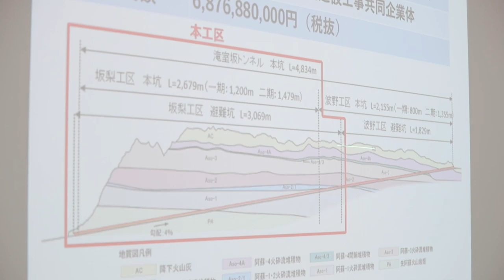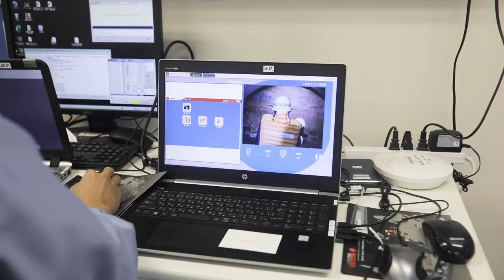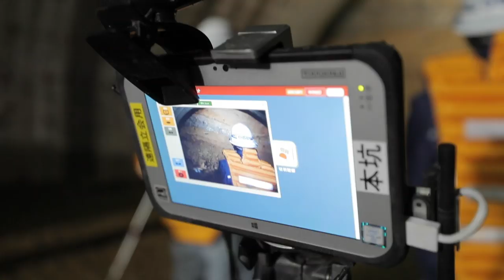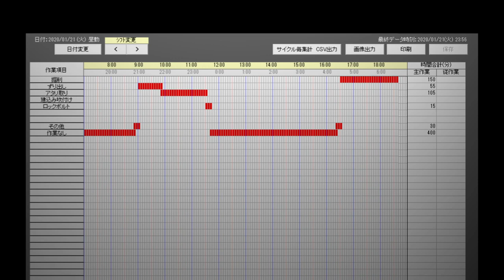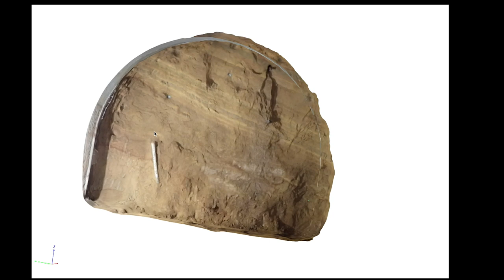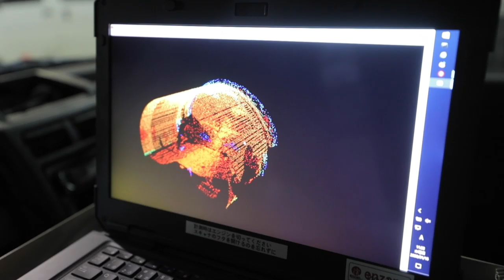熊本57号 滝室坂トンネル西新設（一期）工事 新技術PRISMに迫る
阿蘇市一の宮町にある坂梨地区では2018年4月より、滝室坂トンネル西新設工事が進んでいます。
全長、約4.8kmの滝室坂トンネル。
阿蘇側からは清水建設や東急建設、森工業などが手を組み工事全体の約半分、およそ2.7キロを担当しています。
このトンネル工事では国土交通省の推進する、通称PRISM（プリズム）という新技術に取り組んでいます。